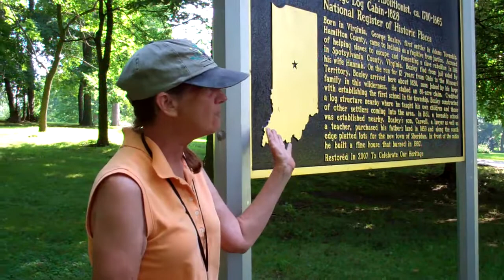Museum Apprentice Program - MAP at The Children's Museum of Indianapolis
Teens in the Museum Apprentice Program at The Children's Museum of Indianapolis explored a real archaeological site and learned about the process by uncovering and processing their finds.